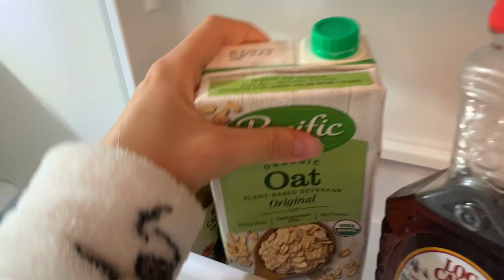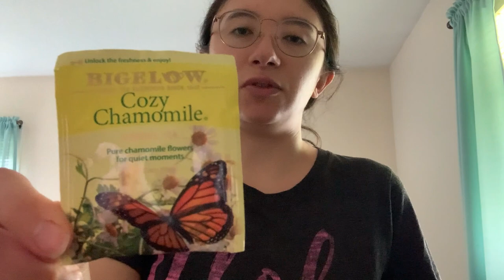The Last Hurrah of Summer / end of Summer 2023 vlog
Some summer moments from the endings of summer. Read the following in the voice of the Rock. From staying at my grandparents’ house, to doing laps in the yard, to going down the shore and listening to the waves, this summer vlog has it all. Even when you’re in pain, dizzy, and confused, not everyday sucks if you make yourself look for the positives.

Burt’s Bees Toothpaste
88 Acres Granola Bars
Hair Brush

*This was filmed on my phone since I did not have my camera with me which explains the off sound! Use subtitles 😂

My poetry book
I wrote poems while in the deep years of my concussion recovery. I later compiled my writing into this book with the hope that my poems might help people feel less alone.

The equipment I use:
My Camera
SD Cards
Podcast Mic
Rode VideoMicro
Mic Relocator

Arianna ッ